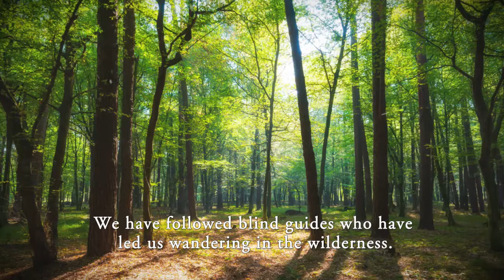Will Somebody Please Stand Up and Tell My People THE TRUTH by Sammie L. Madison